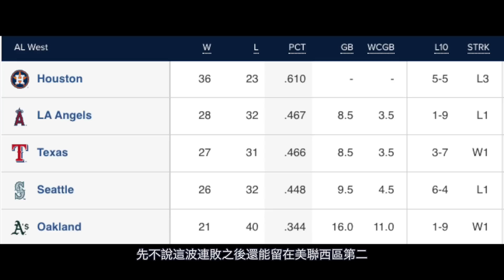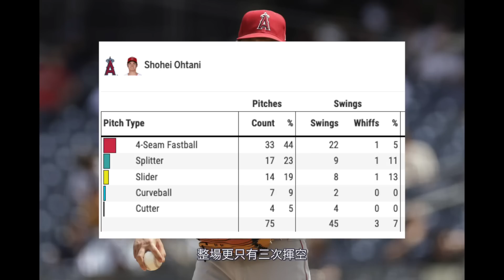【沒Joe了】休賽季盤子操作導致的14連敗 ! 可能影響大谷翔平的去留 !?｜生啤C五度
生啤現在有 Podcast 囉！
各大 Podcast 平台搜尋：Fantasy Baseball 101